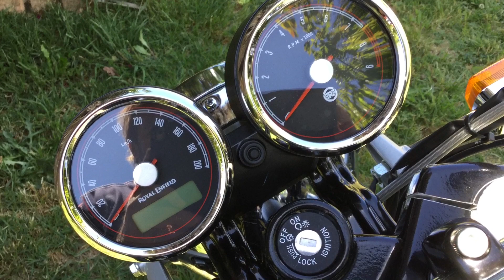Royal Enfield Interceptor 650 Chrome - First Look!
Just purchased a brand new 2019 model Royal Enfield 650 in the colour scheme Glitter and Dust/Chrome. So here is a first look at the new beast. Looking forward to getting out on the bike and putting up a few miles/klm and doing the run-in period and after that a few long term ride report reviews. Had quite a few Enfield's over the years. Would be great to see you guy's tune in to the channel and I'd like to see you all come along for the ride as I think the Interceptor is one hell of a great bike.